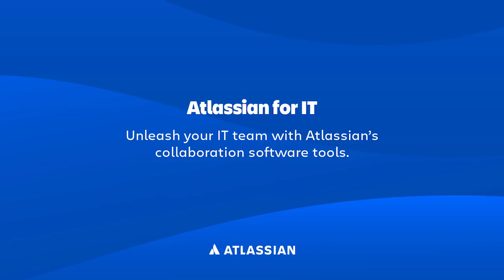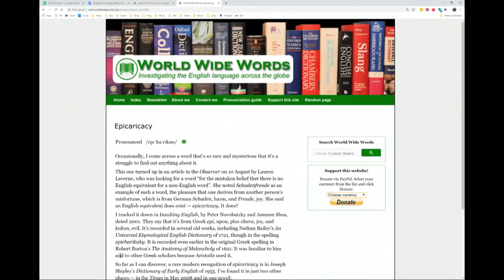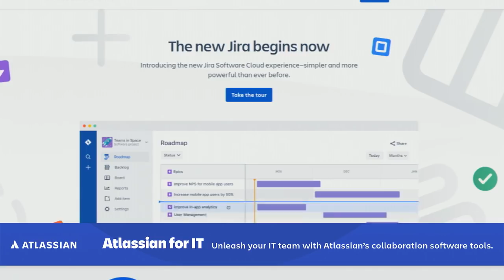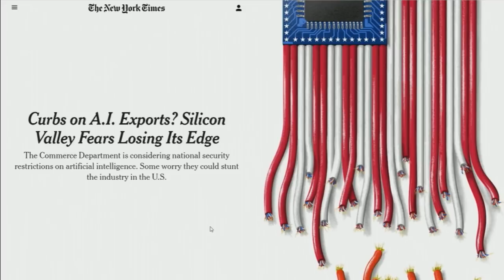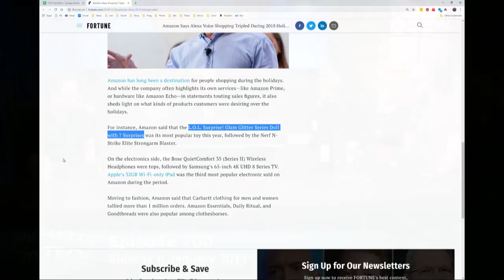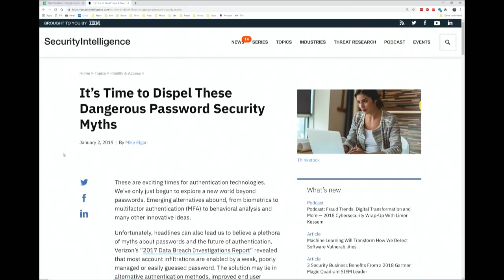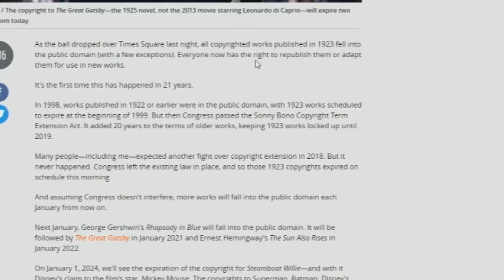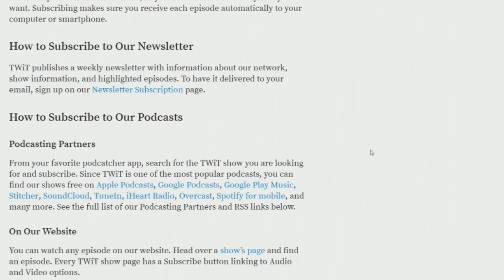A Carwash for Your Face - This Week in Tech 700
Don't Go to CES, Apple's Earnings Warning, Amazon's Great Holiday, and More!
--  Apple tanks on Tim Cook's earnings warning - is the golden age of iPhone over?
--  Are Facebook and Google too big to Fail? No. Here's why.
--  China and the US duel over security, AI, and quantum computing.
--  Qualcomm vs Apple legal battles heat up.
--  Fortnite and Pokemon Go rake in the dough in 2018.
--  Amazon wins big over the holiday season.
--  Microsoft wants to give you control over your digital data.
--  For the 1st time in 20 years, an entire year's worth of books, movies, and art enter's the public domain.
--  The 10-second toothbrush, the Kurigization of Things (KoT) and more reasons why you shouldn't go to CES 2019.

Guests: Iain Thomson, Mike Elgan, Alex Wilhelm